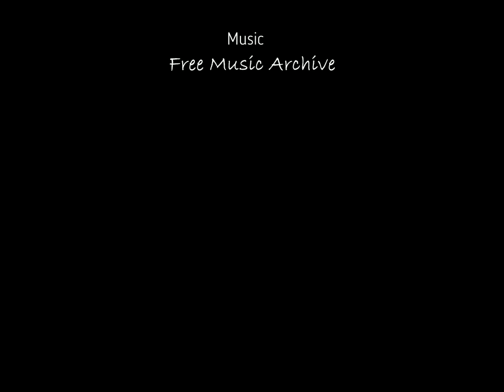KARVELA WRECK - Gozo Diving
MV Karwela is one of the three diving wrecks off shore Xatt l-Ahmar in south-eastern coast of Gozo.